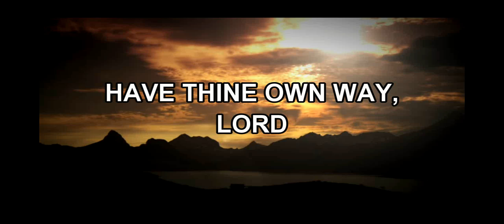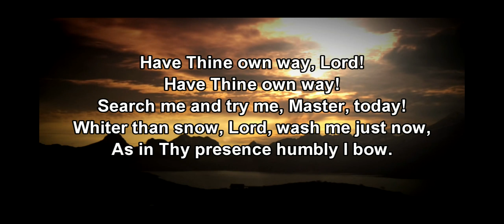HAVE THINE OWN WAY, LORD Traditional Hymns1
Selbu Lutheran Church